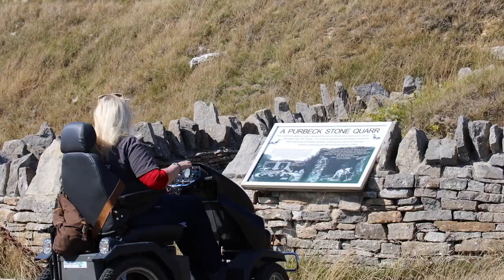Durlston Wheelchair Friendly Lighthouse Walk in Dorset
This walk with wheels is just one of several wheelchair accessible walks around Durlston Country Park, near Swanage, Dorset.